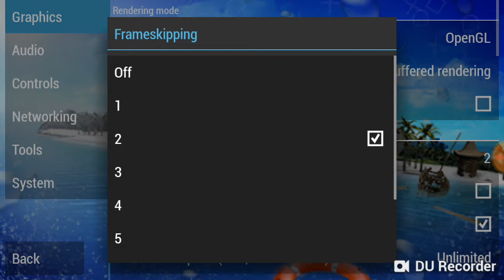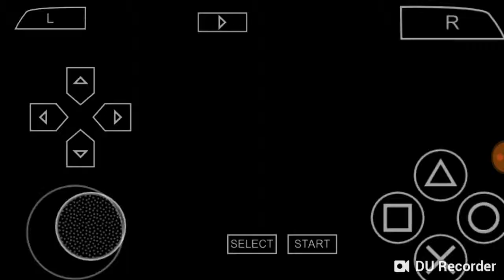Tips & Trick Harvest Moon Heroes of Valley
Cara Bikin Sandwich & Menambang 1 Hit